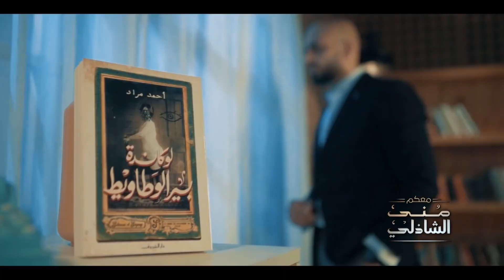معكم | رواية جديدة لأحمد مراد تجمع بين الحقيقة والخيال ليوميات سليمان السيوفي "أبو الهول"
ؤؤؤؤؤ